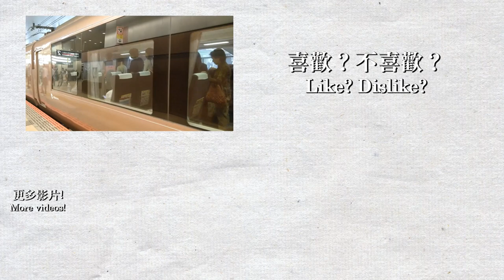🚉 Busy terminal station in Tokyo! Trains at Odakyu Shinjuku Station 小田急新宿駅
Welcome to Tokyo! I was travelling to Tokyo on 8/9-18. I took my camera out on almost all journey in Japan, enjoy the videos! This is Odakyu Shinjuku Station, which is a part of the most used station in the world. Besides the express platform on the ground floor, there is also a local train platform underground.

Trains in the video: Odakyu 1000 series, 3000 series, 8000 series, 30000 series, 60000 series.